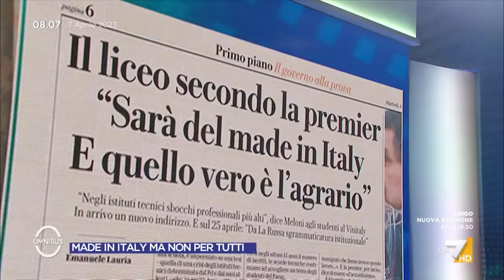Liceo Made in Italy - Renata Polverini: "Inutili polemiche"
Renata Polverini: "Tutta la polemica sul Liceo Made in Italy voluto dal Governo Meloni è stupida ed inutie, finalmente il Paese ricomincia ad investire sugli Istituti tecnici e professionali"